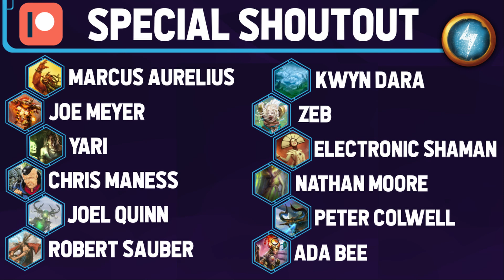Jolt - Commander - Atemsis, All-Seeing vs Narset/Muzzio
Send me some MTG cards! Drawings or for cards for me to sign. I love getting mail! I love getting any random MTG cards too. So don't be shy. I love opening random packages of random MTG cards.